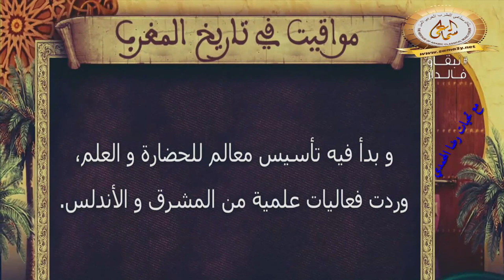تاريخ المغرب - عهد الأدارسة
عهد الأدارسة بالمغرب الأقصى